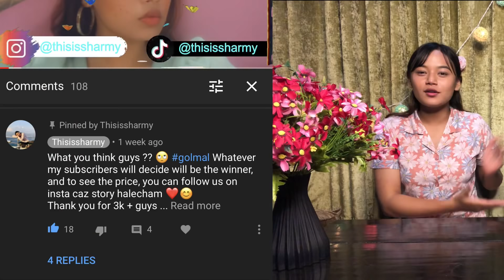Dal, Bhat and Tarkali | Autentic Nepalese Food || Mithooo / Damiii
Spread love my FamBam 😊❤️

FOLLOW US 🙏